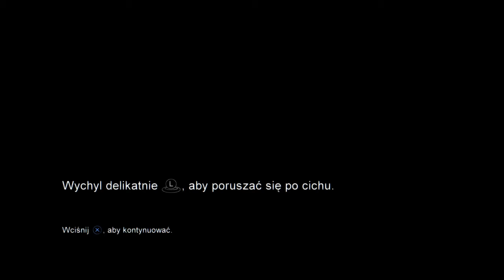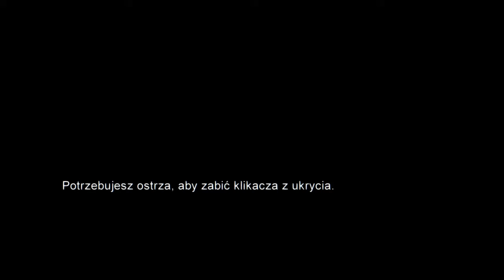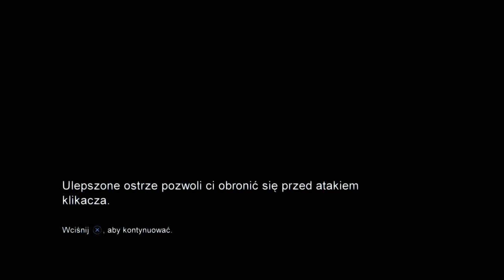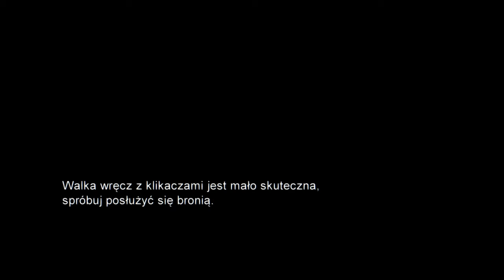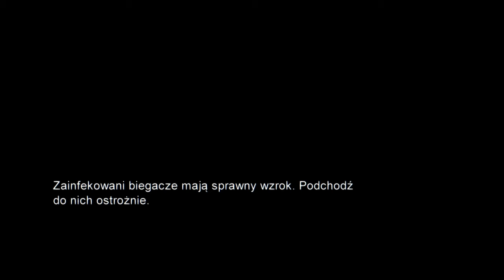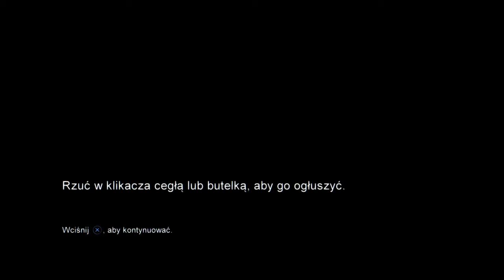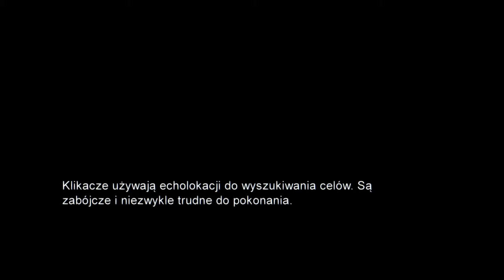The Last of Us Remastered #5 - Czemu te Klikacze?!?!?!